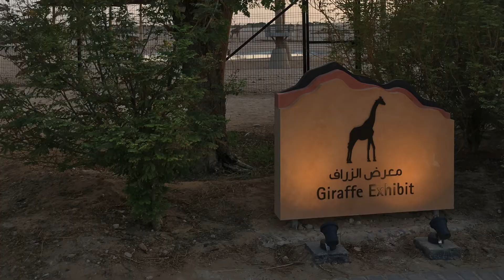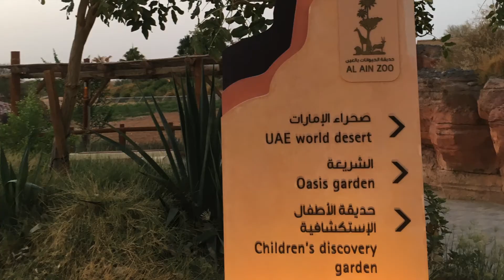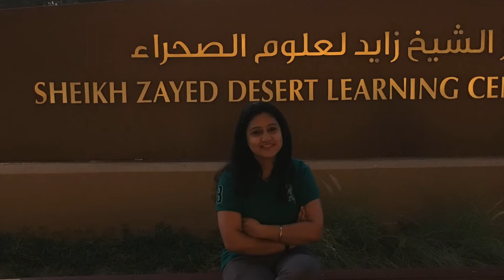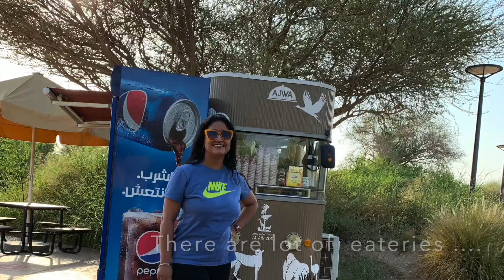Al Ain Zoo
Hi friends,
This is a video of Al Ain Zoo which is the largest zoo in the United Arab Emirates.
It won't take much time for you to recognize my efforts in making such videos so please hit the like button, share with your friends and family and subscribe to my channel for much such related contents.Press the bell icon so you get notified whenever I am up with a new video.

Equipments used :
Macbook Pro
Iphone 12 Pro
Editing by me on  IMOVIE
*Amazing music from : Epidemic